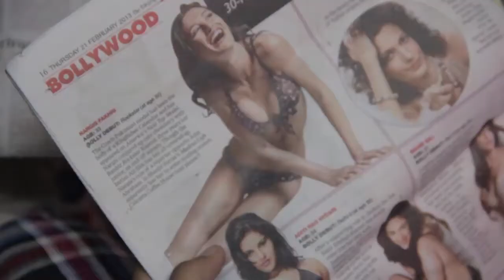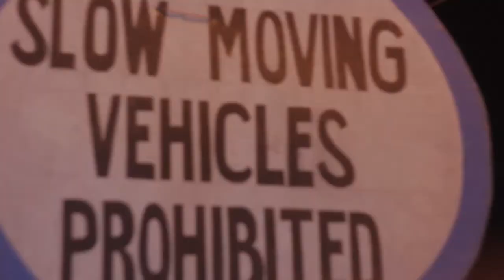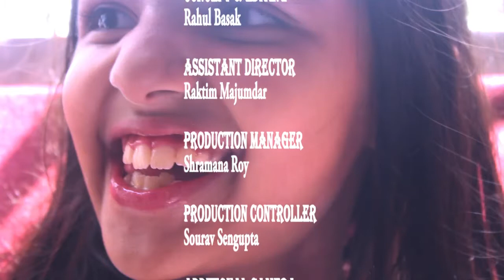Manob Jantra - Experimental Film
This is a visual experiment keeping in mind Eisenstein's Montage Theory.
The film tries to look at the degeneration of the society and does that mean this is the end of humanity? Watch it to find the answer.